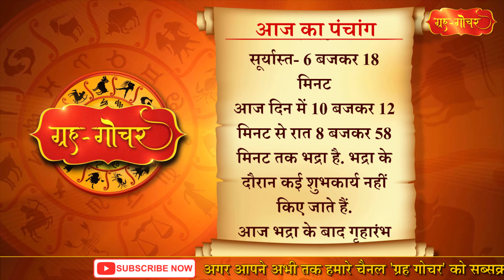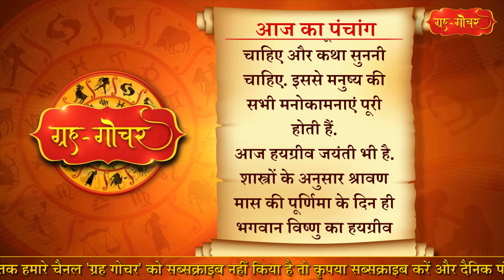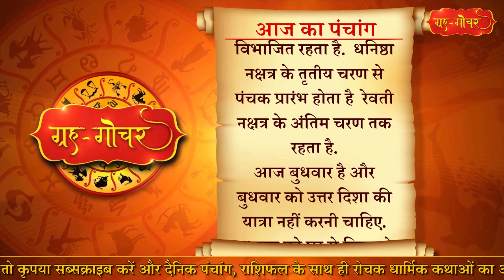Aaj Ka Panchang 30 August 2023 पंचांग l आज का पंचांग 30 अगस्त 2023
काशी, भारत
दिनांक-30 अगस्त
2023
दिन-बुधवार
शुद्घ श्रावण मास, शुक्लपक्ष
चतुर्दशी
( दिन 10 बजकर 12 मिनट)
तदुपरि पूर्णिमा
नक्षत्र-धनिष्ठा
( रात 9 बजकर 45 मिनट)
तदुपरि शतभिषा
आज दिन में 10 बजकर 12 मिनट से रात 8 बजकर 58 मिनट तक भद्रा है. भद्रा के दौरान कई शुभकार्य नहीं किए जाते हैं.
आज भद्रा के बाद गृहारंभ के लिए मुहूर्त है.
आज रक्षाबंधन का पुनीत पर्व मनाया जाएगा. रक्षाबंधन के पर्व में भद्राकाल का ध्यान रखना पड़ता है क्योंकि भद्रा के दौरान रक्षाबंधन शुभ नहीं माना जाता है. आज  दिन में 10 बजकर 12 मिनट के बाद पूर्णिमा का आगमन हो रहा है और 10 बजकर 12 मिनट से भद्रा भी शुरू हो रही है जो रात को 8 बजकर 58 मिनट तक रहेगी. ये भद्रा कुंभ राशि की की और कुंभ राशि की भद्रा पृथ्वी पर  रहती है. इसलिए आज रात 8 बजकर 58 मिनट के बाद ही रक्षाबंधन का मुहूर्त है.
आज व्रत की पूर्णिमा है.हमारी संस्कृति में पूर्णिमा अत्यंत ही महत्त्वपूर्ण तिथि मानी जाती है.पूर्णिमा तिथि के स्वामी चंद्रदेव को माना गया है. सौभाग्य और संतान प्राप्ति के लिए इस तिथि में जन्मे जातकों को भगवान विष्णु और चंद्रदेव की पूजा अवश्य करनी चाहिए. आज के दिन सत्यनारायण भगवान की पूजा करनी चाहिए और कथा सुननी चाहिए. इससे मनुष्य की सभी मनोकामनाएं पूरी होती हैं.
आज हयग्रीव जयंती भी है. शास्त्रों के अनुसार श्रावण मास की पूर्णिमा के दिन ही भगवान विष्णु का हयग्रीव अवतार हुआ था. भगवान विष्णु के इस अवतार में उनका सिर घोड़े का और बाकी शरीर मनुष्य का था. भगवान विष्णु ने यह अवतार राक्षसों द्वारा चुराए गये वेदों को पुनः प्राप्त करने के लिए लिया था. इस दिन भगवान विष्णु के भक्त ज्ञान का आशीर्वाद पाने के लिए उनके हयग्रीव अवतार की विशेष पूजा करते हैं.
आज श्रावणी उपाकर्म भी है.श्रावणी उपाकर्म में यज्ञोपवीत पूजन और उपनयन संस्कार करने का विधान है. मतलब ये कि श्रावणी पर्व पर द्विजत्व के संकल्प का नवीनीकरण किया जाता है.उसके लिए परंपरागत ढंग से तीर्थ अवगाहन, दशस्नान, हेमाद्रि संकल्प एवं तर्पण आदि कर्म किए जाते हैं.श्रावणी उपाकर्म में पाप-निवारण हेतु  परद्रव्य अपहरण न करने, परनिंदा न करने, आहार-विहार का ध्यान रखने, हिंसा न करने, इंद्रियों का संयम करने एवं सदाचरण करने की प्रतिज्ञा ली जाती है.
आज दिन में 10 बजकर 36 मिनट से पंचक शुरू हो जाएगा.वैदिक ज्योतिष में पाँच नक्षत्रों के विशेष मेल से बनने वाले योग को पंचक कहा जाता है.ये नक्षत्र धनिष्ठा, शतभिषा, पूर्वाभाद्रपद, उत्तराभाद्रपद और रेवती होते हैं. प्रत्येक नक्षत्र चार चरणों में विभाजित रहता है.  धनिष्ठा नक्षत्र के तृतीय चरण से पंचक प्रारंभ होता है  रेवती नक्षत्र के अंतिम चरण तक रहता है.
आज बुधवार है और बुधवार को उत्तर दिशा की यात्रा नहीं करनी चाहिए. बुधवार को घर से निकलने से पहले धनिया खाना चाहिए.

Aaj Ka Panchang 30 August 2023 , 30 अगस्त